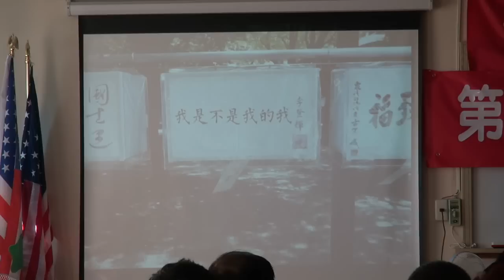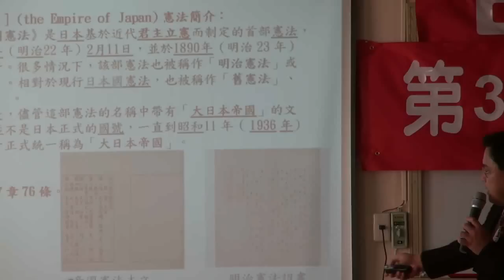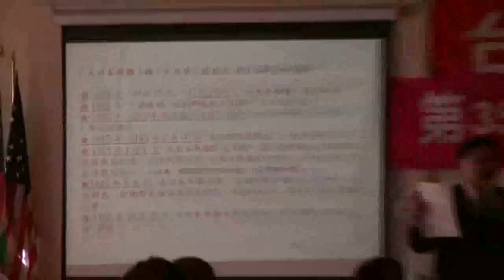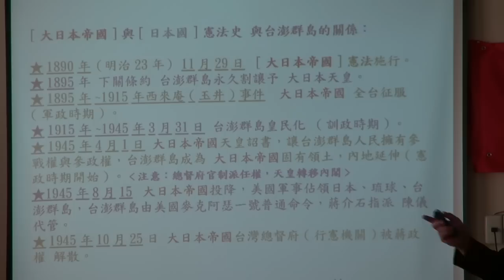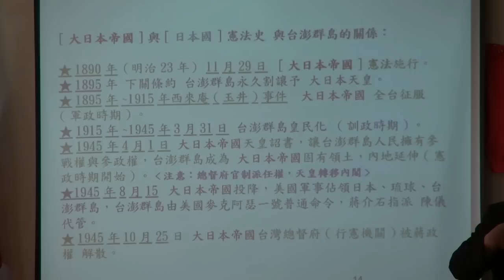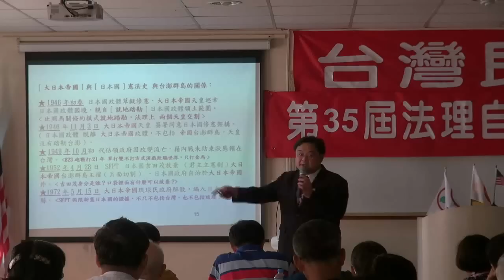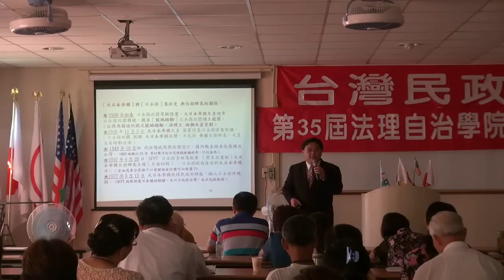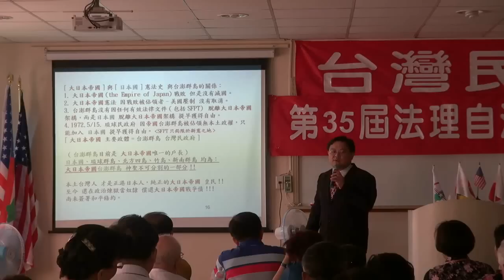120728-3-司法改革與轉型正義-林永承-台灣民政府第35屆法理自治學院